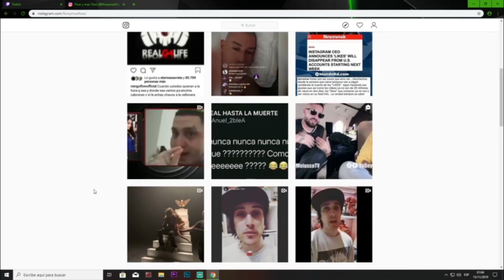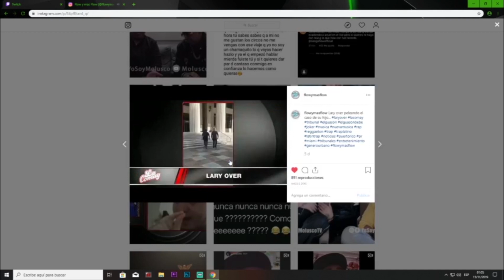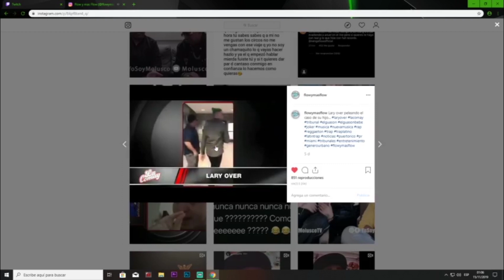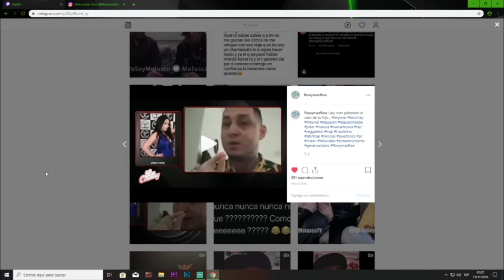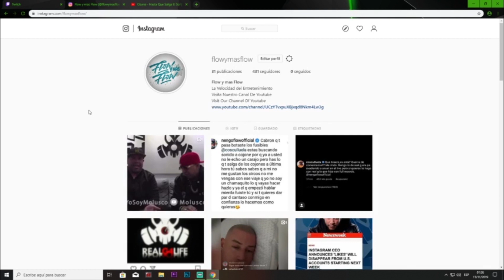Lary Over En La Corte